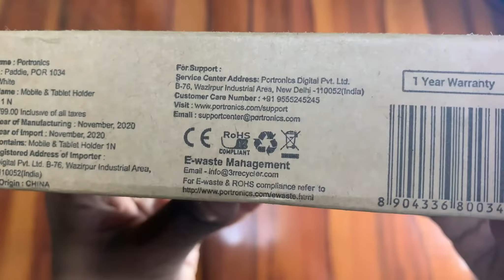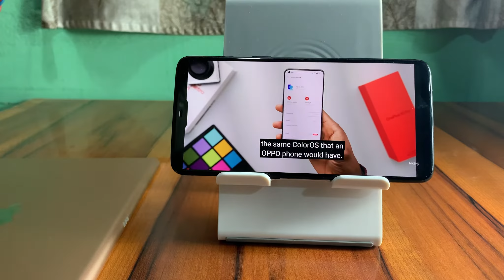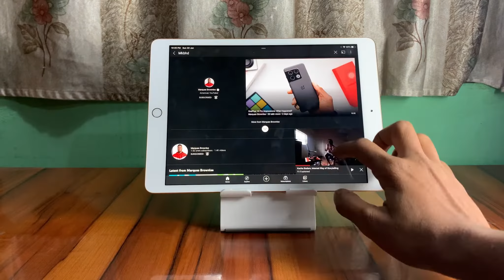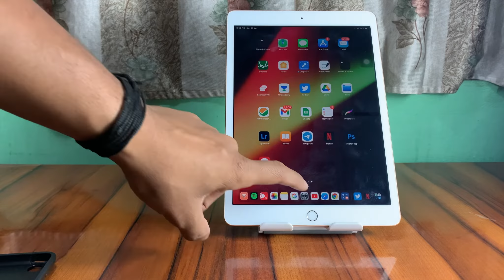Portronics Paddie a Portable and Foldable Mobile & Tablet Holder Unboxing And Review || Phone Stand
Portronics Paddie a Portable and Foldable Mobile & Tablet Holder Unboxing And Review || Phone And Tablet Best Stand Review In Hindi

In this video I have made a detailed review on the portronics phone and tablets 10 which comes around Rs.400 and I have also mentioned all the pros and cons of this portronics Phone And Tablet Holder in Hindi ￼